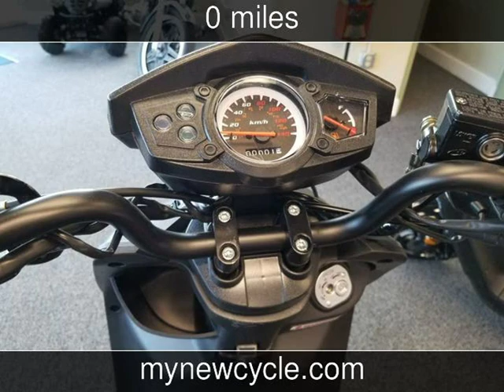2019 Diax Vision New Motorcycles - Daytona Beach,FL - 2019-06-03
See more details about this new motorcycle This 2019 Diax Vision with 0 miles is for sale at Midtown Motors.